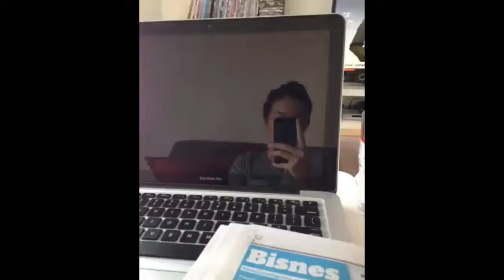Noor Neelofa: Bellavita Saken But Not Stirred!